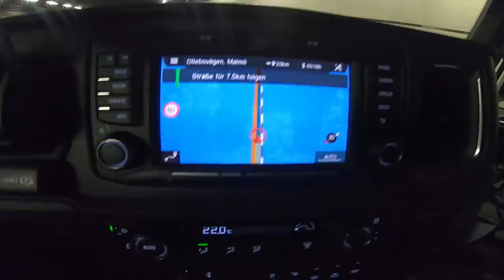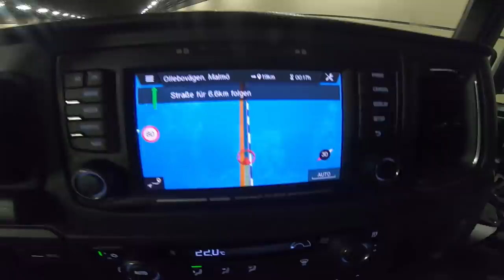Put za Svedsku druga epizoda